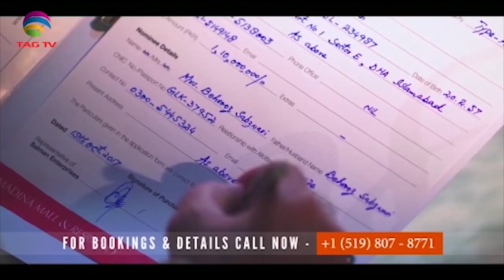TAG TV Pakistan Bureau News Bulletin with Kokab Farooqui - 02 September, 2019